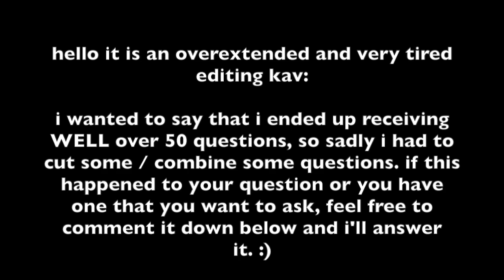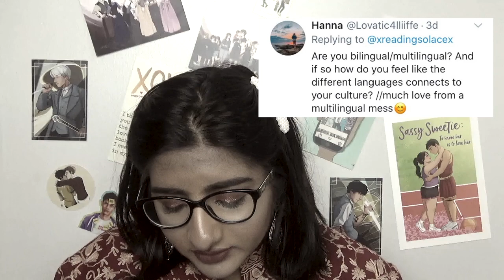an unfilitered q+a about my experiences being asian american | AHM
editing this video was one of the worst experiences of my life.

- (i didn't mention her in this video but i also really love kate so)

hi i'm kav! i'm an 18-year-old with a deep love for all things book-related! my booktube channel is dedicated to sharing my love of media, books, and social justice, and i often combine all three. i love the book community with all my heart and i feel so fortunate to be a part of it myself. i hope to one day be a published author myself.